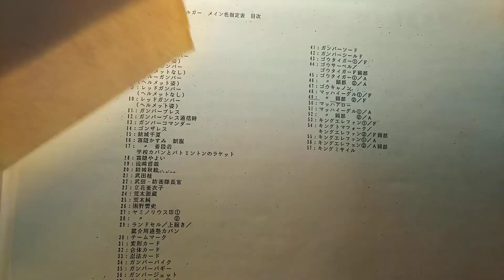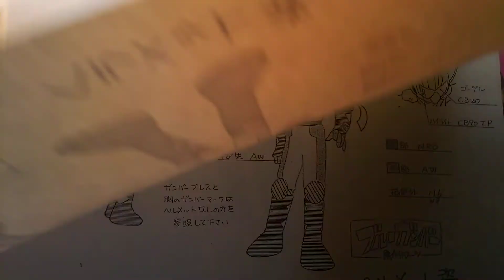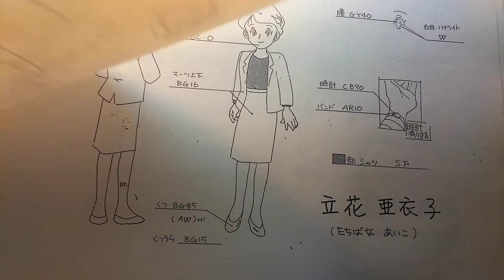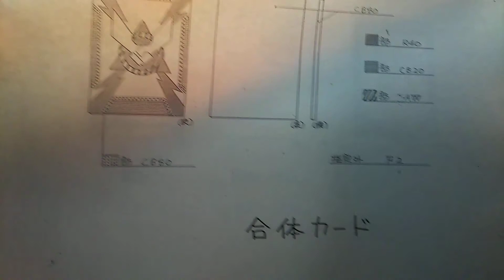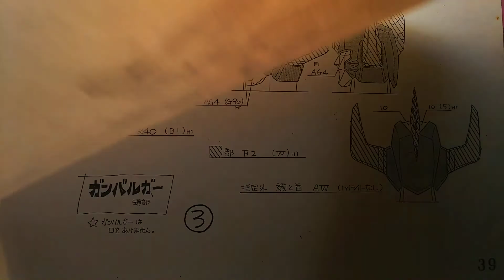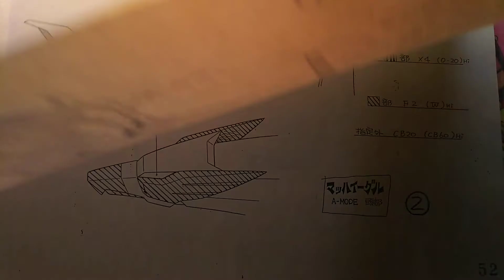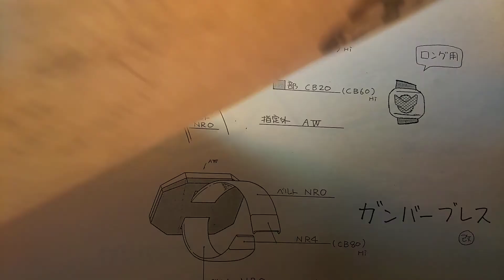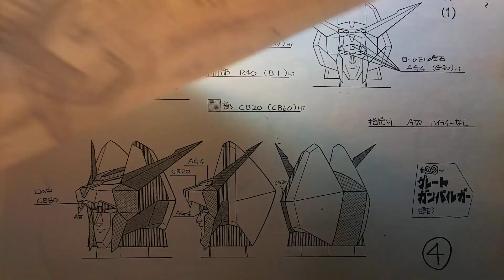元気爆発ガンバルガー の設定を公開します。